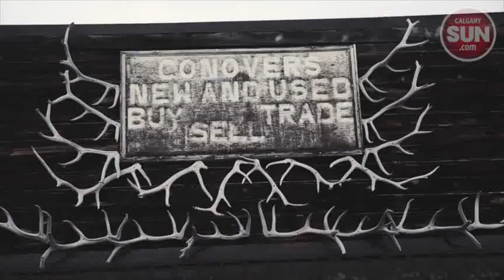Meandering In Montana